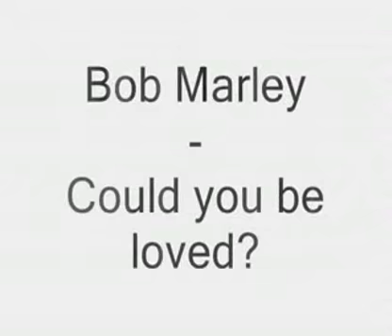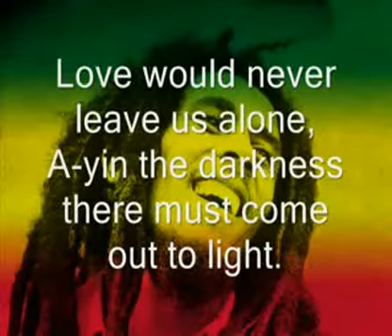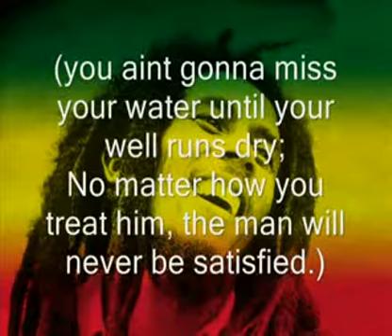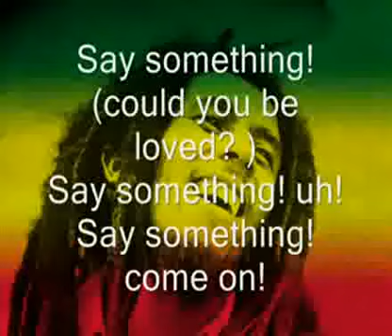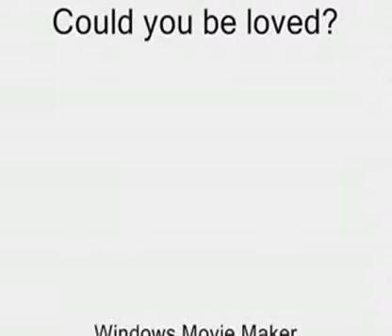Bob Marley - Could you be loved & Lyrics.flv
قديمك نديمك ولو جديد أغناك